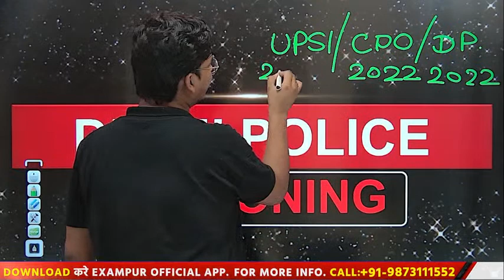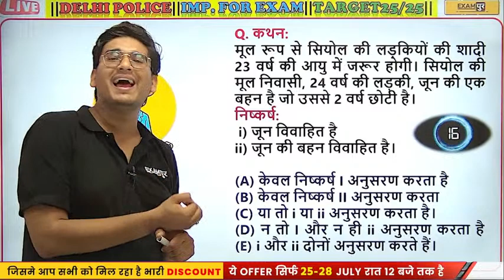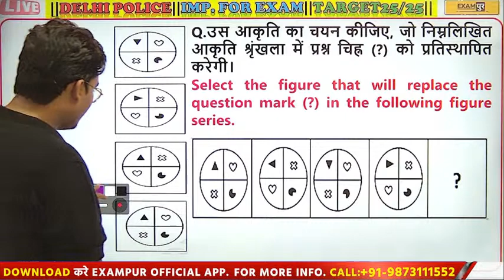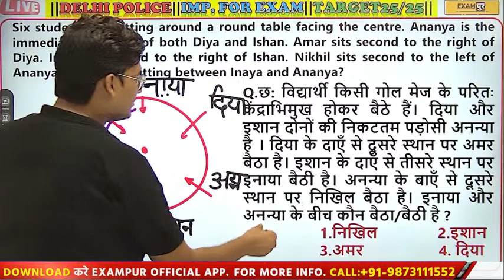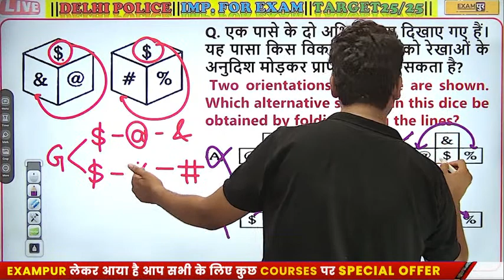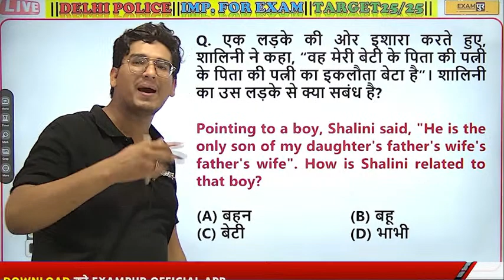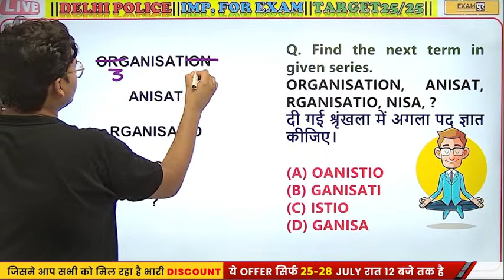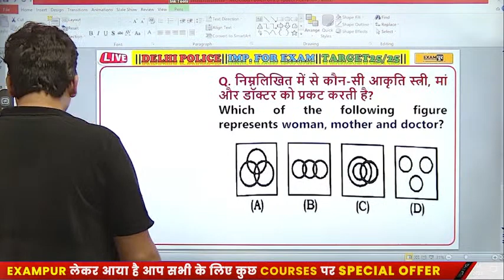DELHI POLICE REASONING PRACTICE SET - 24 | DELHI POLICE CONSTABLE 2023 | REASONING BY JITIN SIR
➡️Delhi Police Notification 2023 ➡️UPSSSC PET 2023 NOTIFICATION In today's session of DELHI POLICE CONSTABLE REASONING PRACTICE SET - Watch the DELHI POLICE REASONING live class and know how to solve DELHI POLICE CONSTABLE REASONING questions based on new pattern for DELHI POLICE CONSTABLE 2023 Preparation & other DELHI POLICE 2023 Exams. DELHI POLICE Exampur expert, JITIN SIR, would clear concepts and solve DELHI POLICE CONSTABLE PRACTICE SET.

This DELHI POLICE live class is important for DELHI POLICE CONSTABLE 2023 & upcoming DELHI POLICE 2023 Entrance Exams. Watch this video to know some of the best practices to follow for scoring high in DELHI POLICE CONSTABLE REASONING by JITIN SIR.

👩‍💻📢 Top Playlist for Examपुर Aspirants 📌

📢 Our Courses📚:-
✅DELHI POLICE CONSTABLE MANZIL BATCH 2023
✅UP POLICE CONSTABLE AND UP POLICE RADIO OPERATOR RANBHOOMI COMO BATCH 2023
✅SSC 2023 (PRE + MAINS) FOUNDATION (CGL, CHSL, CPO, STENO) SELECTION BATCH